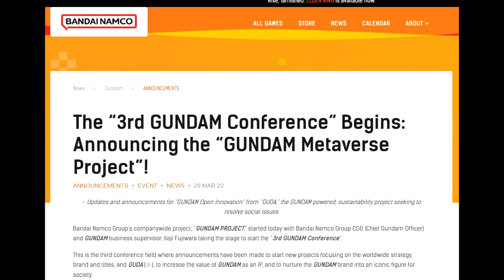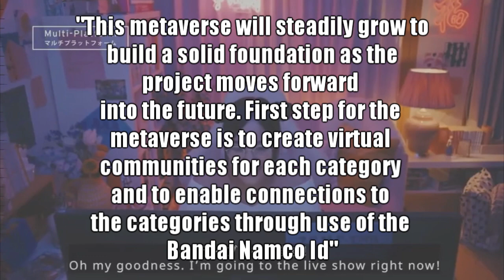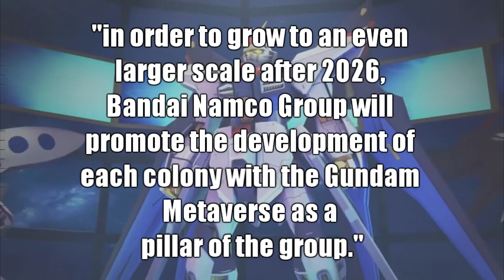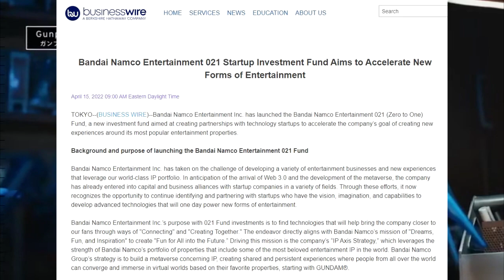What is the Gundam Metaverse?